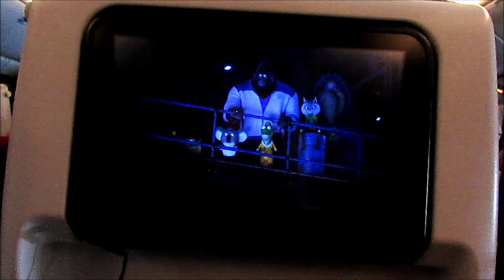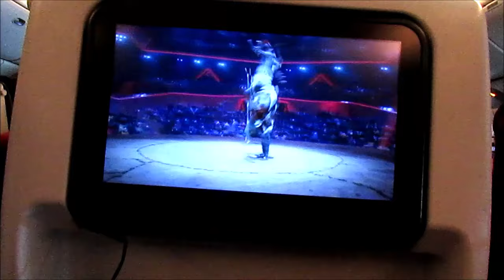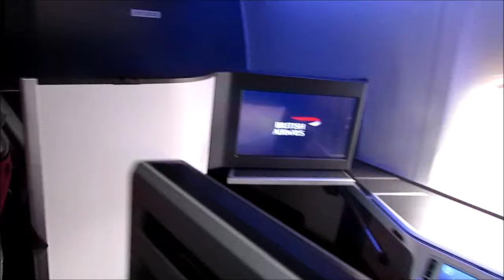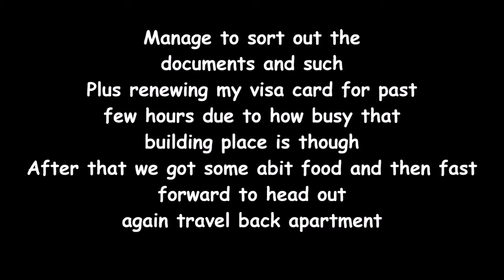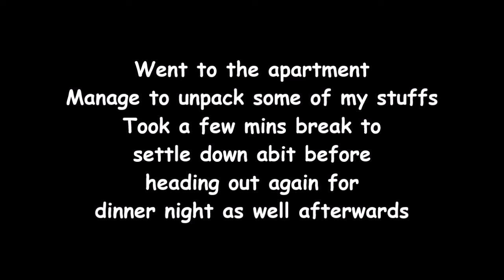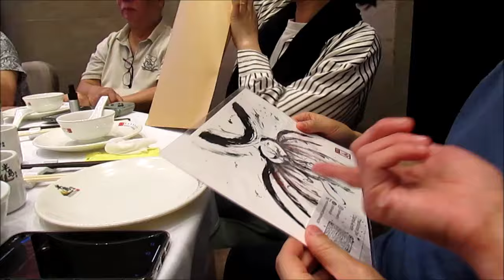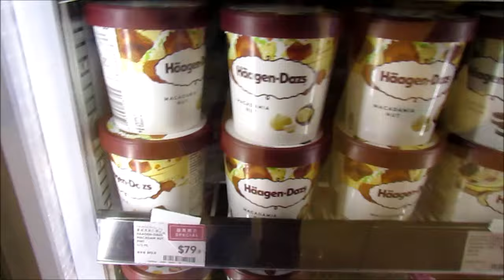Hong Kong 2024 Day 0 Vlog - Arrival Day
My Holiday Experience 2024

On the plane just woke up and got the food meal and it was okay ish from it lol
I was watching Sing 2 movie while I was eating my food on the plane
After few hours I finally arrived at the Hong Kong airport and I was abit stressed out
Cos been sitting on the plane for way to long and I was hurt sore from my legs
Also from the sleep on and off did the best I can trying get some sleeps early on
The later on I got meet up my families out of the airport
Weather wise was warm and it's been ages get use to this lol
Then travelling back to city for some foods and documents for my visa that was it
And then heading back to apartment drop the stuff and head back out for night dinner
Meeting up more and more families for catch ups
Got to try out the foods and meals in Hong Kong
After from night dinner head back home get some rest for next day